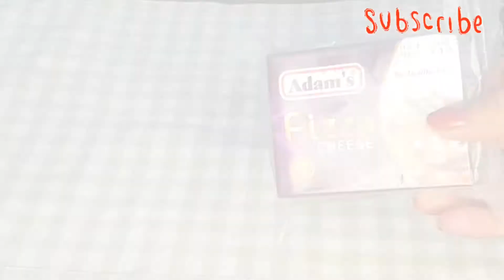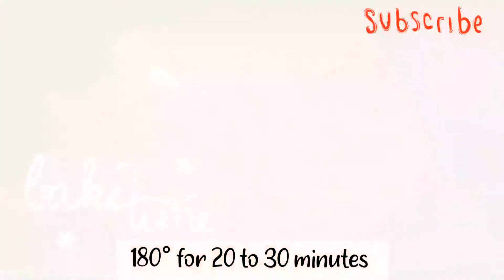chicken Tikka Pizza with Home made pizza Sauce♡